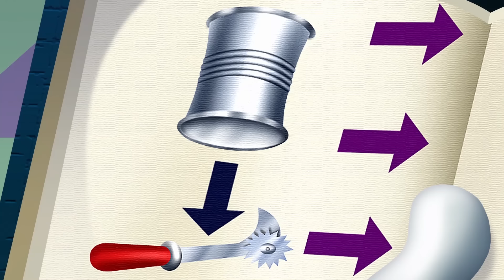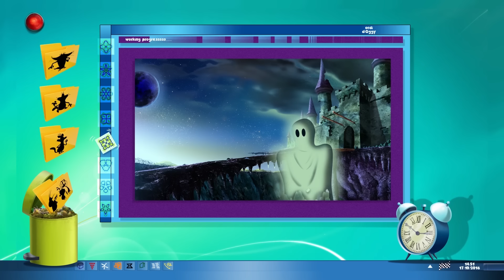Oggy and the Cockroaches 🎃 HALLOWEEN MONSTERS - HALLOWEEN Episodes HD